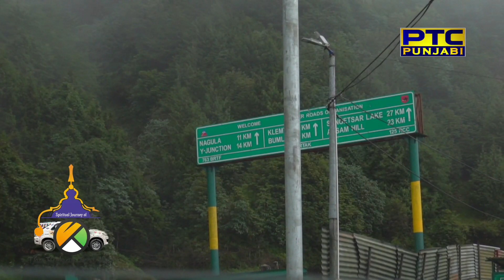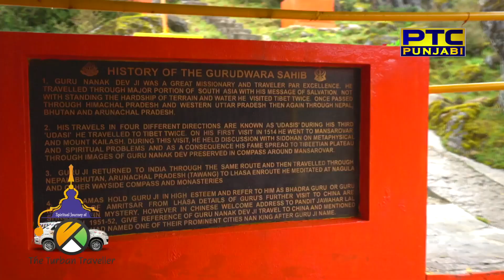EP 96 | Gurudwara Sahib Teesri Udasi, Tawang | Spiritual Journey Of The Turban Traveller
The Turban Traveller in the 96th episode of the Spiritual Journey of The Turban Traveller visits  Gurudwara Sahib Teesri Udasi ( 13000 Ft Height), Tawang, Arunachal Pradesh. Turban Traveller and his wife reach the Gurudwara after a treacherous climb. Do watch the episode to know more about the Gurudwara and Buddh Shrine nearby. Presented by Creative Concept Films and PTC.

 Consultant Historian
 Dr Col. Dalvinder Singh Garewal

-SERAMONIC                                         -KODAK.